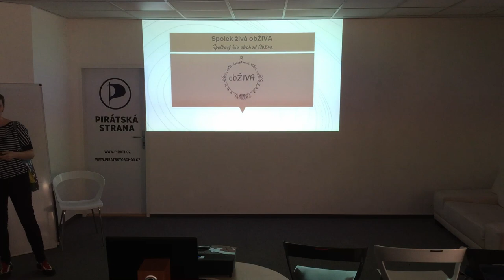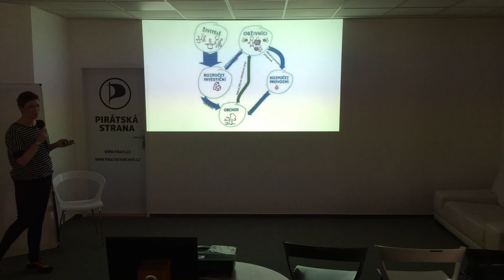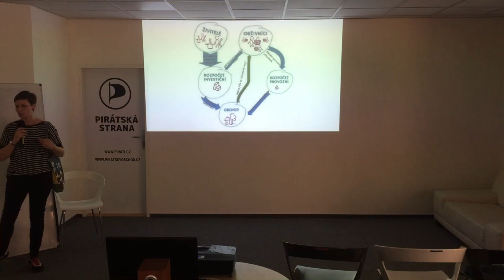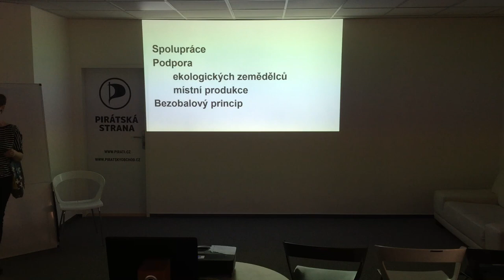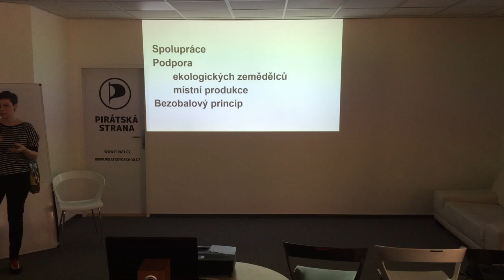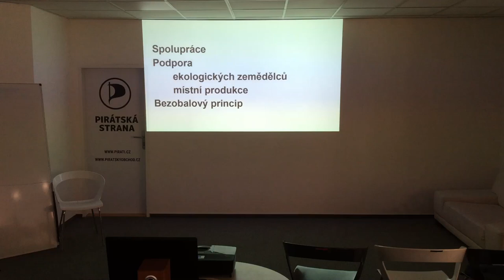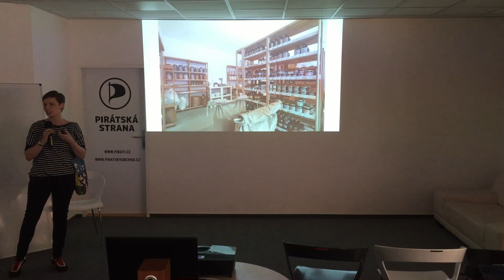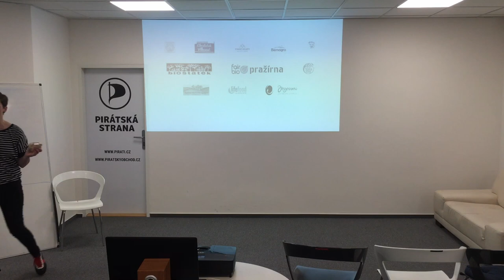Anna Filinova - Komunitní obchod obŽiva